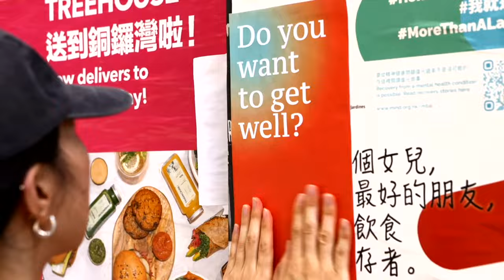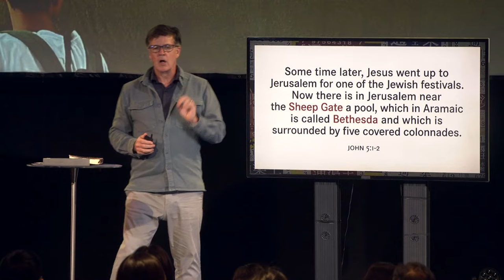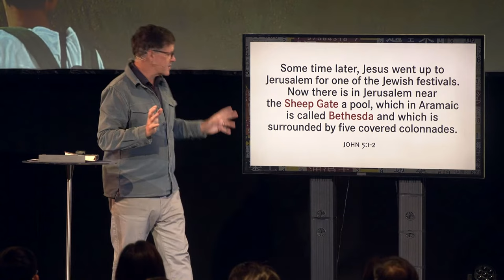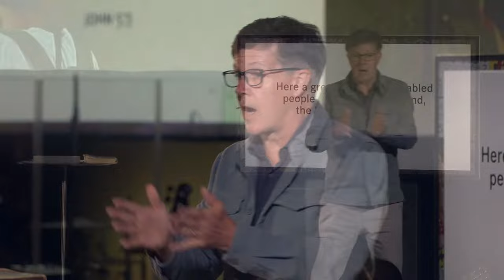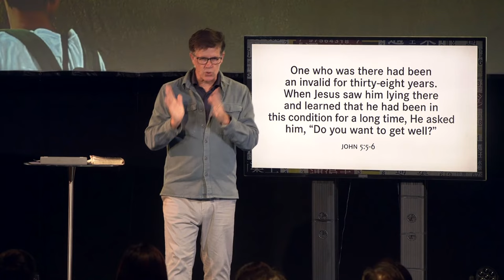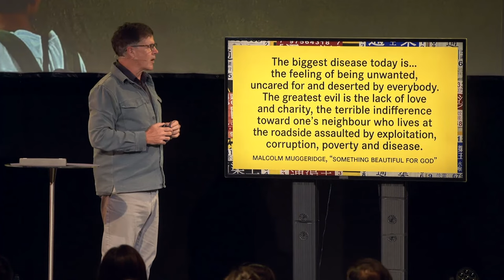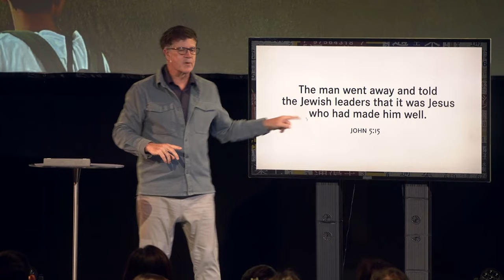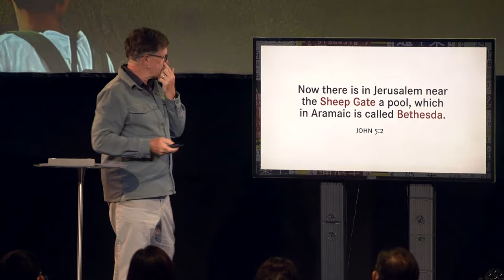01 October 2023 | Jesus Asks: Do you want to get well?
It seems like an absurd question – ”Do you want to get well?”. But tucked away inside that probing question is an invitation to examine what our true motives are. To follow Jesus is to not just seek His blessings, but to recognise His lordship as well.

[Reflection Questions]
1. To surrender totally to Jesus can be a frightening prospect. What area of your life is the hardest to keep surrendering to Jesus?
2. What aspect of Christ’s character is helpful for you in yielding to His control? (e.g. mercy, kindness, goodness, righteousness, wisdom)
3. Jesus returned to find the healed man. How or when have you recognised Jesus’ pursuit of you?